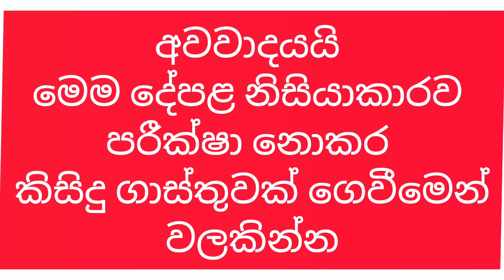Beautiful House For Sale | ලස්සන දෙමහල් නිවසක් විකිණීමට ඇත | House design | PB Home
Two story House for sale in Kirillawala

300 meters to Kandy Road

22 Perches with Modern House

04 Bedrooms
01 Office Room
02 Bathrooms
01 Servant's Toilet

Good Neighborhood ..!

Price - 20 Million (Negotiable)